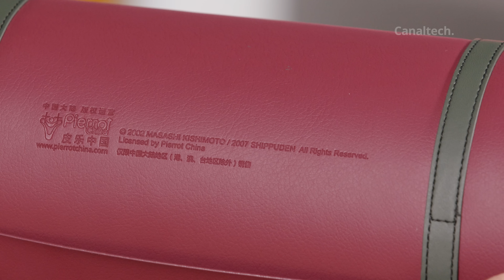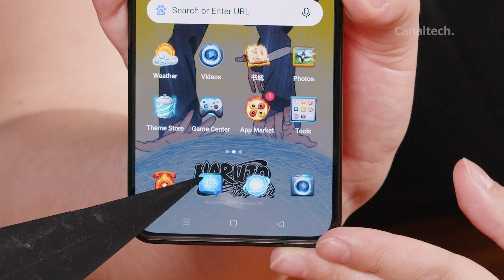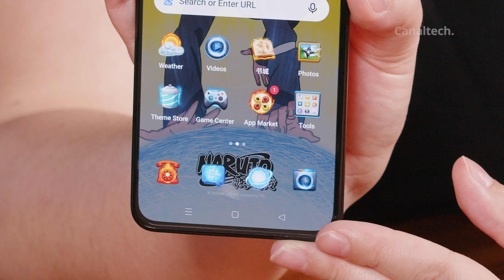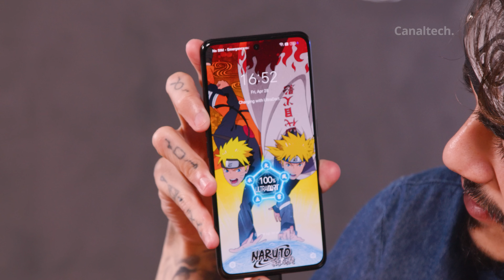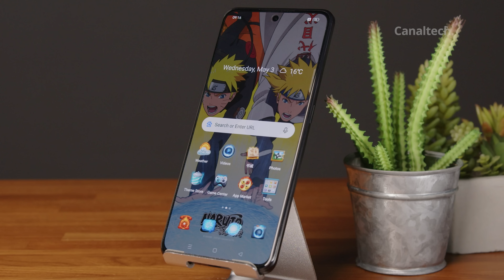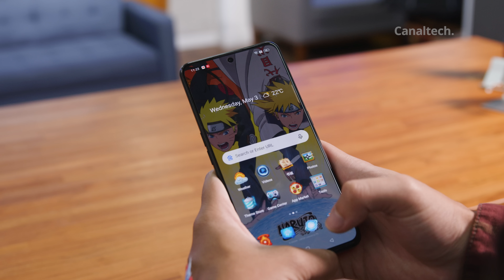A Realme caprichou no CELULAR DO NARUTO (Realme GT Neo 3)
O Realme GT Neo 3 Naruto Edition (como o nome sugere), trata-se de uma edição especial do topo de linha básico da marca tematizado com o popular ninja de Konoha. Além de um visual que remete ao personagem, o aparelho é acompanhado de inúmeros itens personalizados, temas e sons baseados na obra e uma caixa especial em formato de pergaminho.